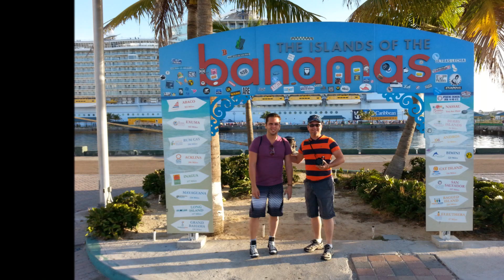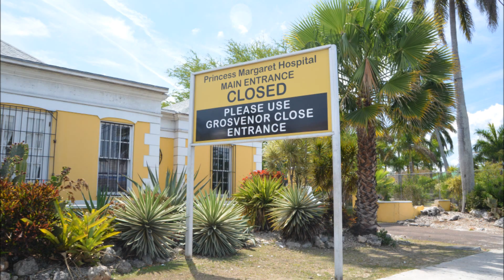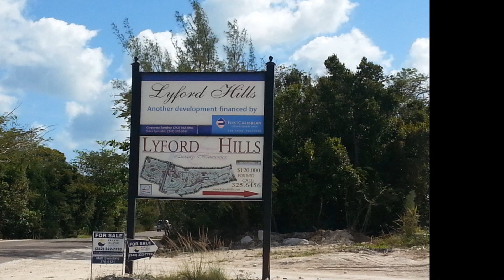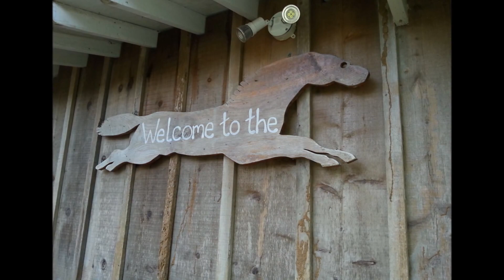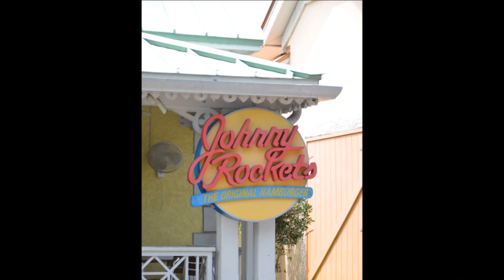TRIP TO THE CARIBBEAN -THIRD PART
Nacho and Ladagoval travel to the Caribbean on April 4 to April 7, 2014.